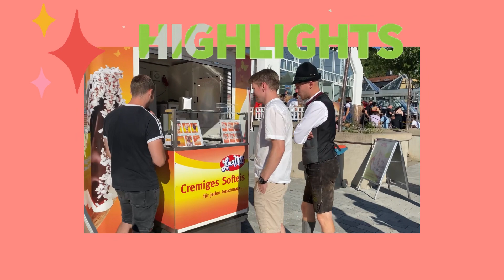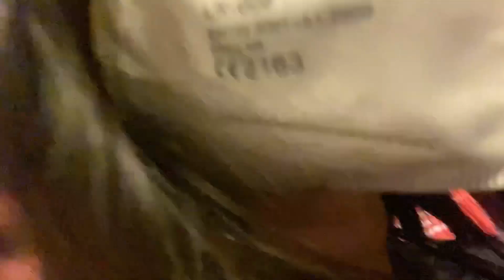Germany beer festival เที่ยวงานเบียร์ที่เยอรมัน 🇩🇪 ได้ถ่ายรูปลงนิตยสารของKulmbachด้วยแหละ!!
(For work)